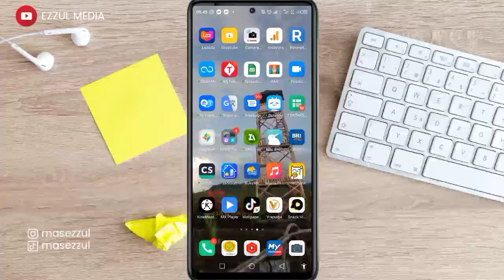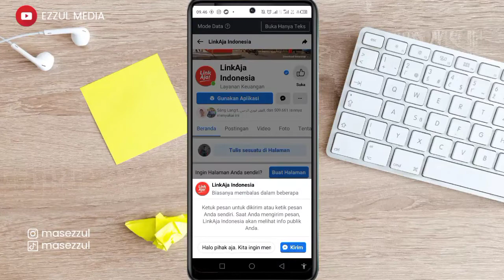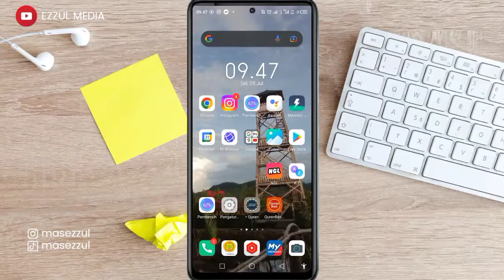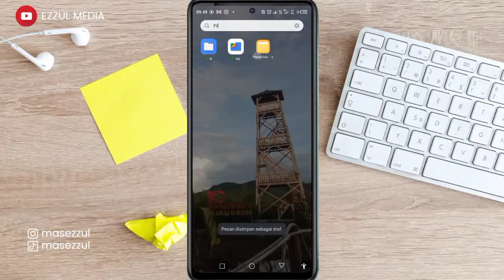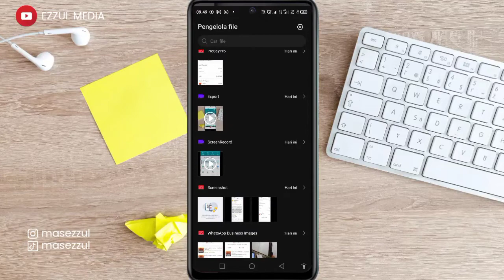Cara Mengatasi Akun Linkaja Terblokir Karena Kesalahan PIN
Cara mengatasi akun linkaja yang terblokir karena keseringan salah memasukkan kode pin. Bagi anda yang membutuhkan solusi bagaimana cara mengatasi akun linkaja yang keblokir silahkan tonton video ini dengan cermat dan teliti.